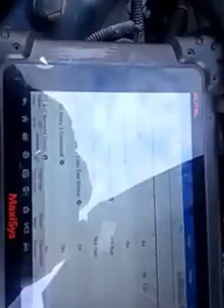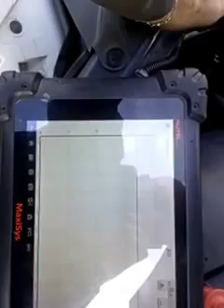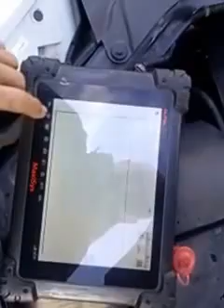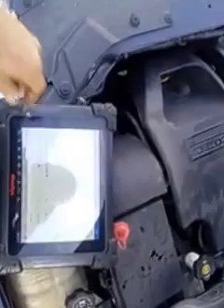Cómo Diagnosticar El Ventilador Del Radiador/How to diagnose when a fan does not work well